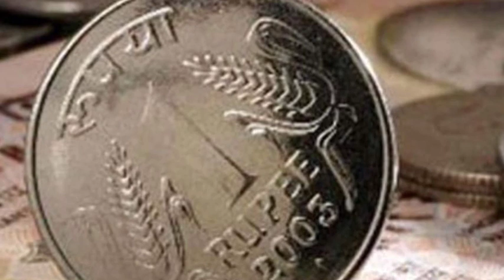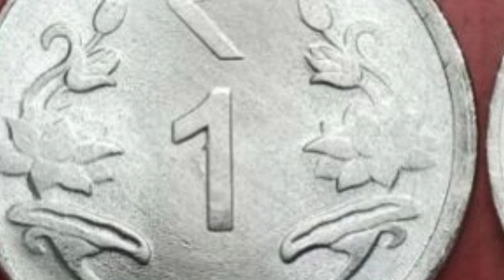நீங்கள் இருக்கக்கூடிய இடம் எதுவாக இருந்தாலும் சரி இந்த பரிகாரம் செய்யுங்கள்!